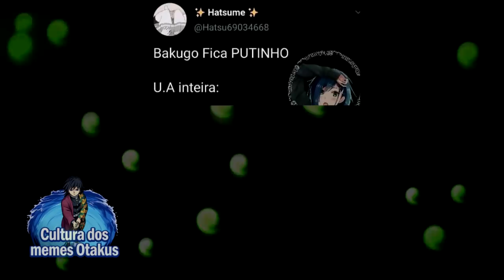MEMES DE BOKU NO HERO ACADEMIA EM TIRINHAS E QUADRINHOS #2 | Memes em Imagens Boku no hero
Neste compilado de memes em tirinhas e quadrinhos de My Hero Academia em imagens eu vou melhorar o seu dia, estes memes incluem Deku, Midorya, All Might, Uraraka, Bakugou, Kachan de Boku no Hero ou My Hero Academia. Chame como preferir. Espero que todos possam dar gargalhadas com estes memes em tirinhas e quadrinhos de Boku no Hero Academia #2.

📝 Os melhores Memes em Tirinhas e Quadrinhos de Boku no Hero Academia!

00:00​ Salve
00:01​ Se inscreve aí seu Otaku!